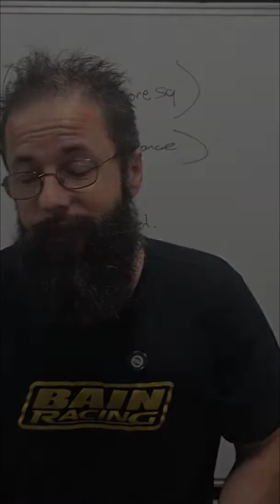Engine Math: Master Runner Length, RPM, and Piston Speed!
Discover the math behind engine performance! We break down RPM, piston speed, and wave cycles. Learn how to target specific RPMs and understand the true indicator of velocity in the port.